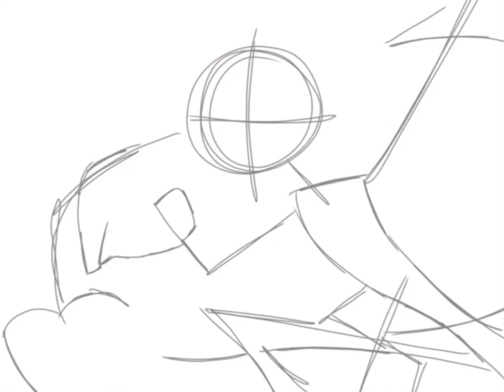Angel Dust speed-paint (original drawing Angie _fluffy_bootz ).